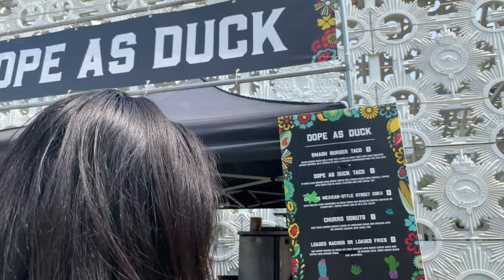J U N E M O N T H L Y V L O G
I’ve finally got to editing my June Vlog….and there wasn’t really much to edit tbh but I just couldn’t get myself to do it….

June consisted of cousin hangouts, lots of eats and family time.

I’ve also started training for a powerlifting competition happening next month!

I didn’t realize how short this vlog was but the next monthly vlog will hopefully have more haha